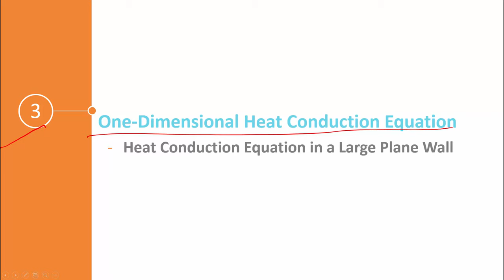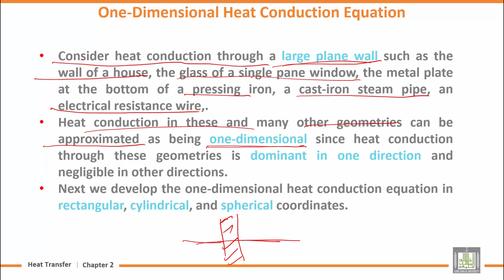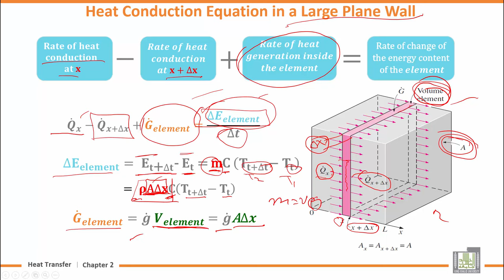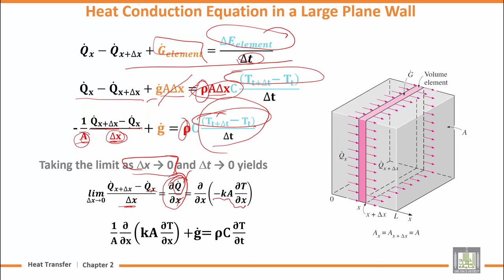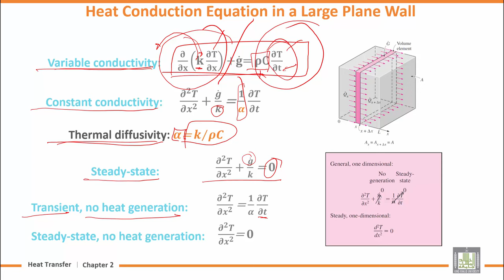Heat Transfer | U2-L3 | One-Dimensional Heat Conduction Equation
المقررات المفتوحة
Chapter 2 : Heat Conduction Equation
Lecture 3 : One-Dimensional Heat Conduction Equation
Heat Conduction Equation in a Large Plane Wall